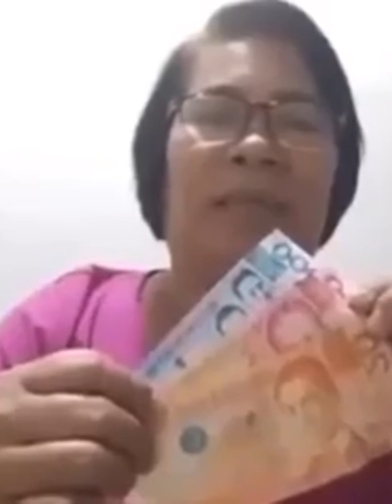MYSTICA AT STANLEY aka KA’TOL - TANDEM NG MAG-INANG NAGBIBIGAY NG DATUNG!